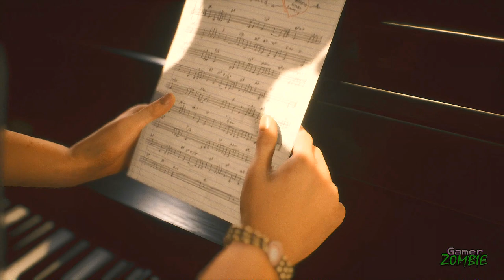Jennifer & Linn (FULL LOVE STORY) Remothered: Broken Porcelain All Cutscenes - Romance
This is the Jennifer & Linn Full Love Story Romance for Remothered Broken Porcelain. See the Love story unfold between Jennifer & Linn Romance. See All cutscenes of Broken Porcelain Jennifer & Linn moments with all Kissing scenes.

This video is a compilation of the Gameplay and in-game cutscenes between
Jennifer & Linn Romance Love story. The Gameplay footage and cutscenes in the video are edited and recorded by me & are an educational piece for the
full story Romance between the two main characters in the game Remothered: Broken Porcelain. The content shown in this video is not a duplication. And we have been given permission by Publishers Modus Games to use the recorded gameplay for Remothered Broken Porcelain for the game's review.